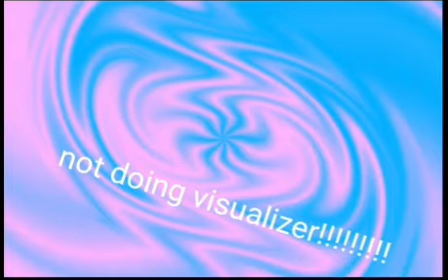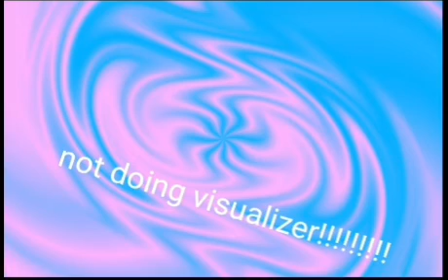𝐏𝐫𝐨𝐬𝐩𝐞𝐜𝐭𝐮𝐬 (V2) Teaser - VS Dave and Bambi fantrack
remaking this shitty song!

opponents are X-bi and Hortas bambi

credits:

X-bi creator: @mannyReal
Hortas Bambi creator: @hortasfnf
Song and Background: Me
Dave and bambi mod:MoldyGH